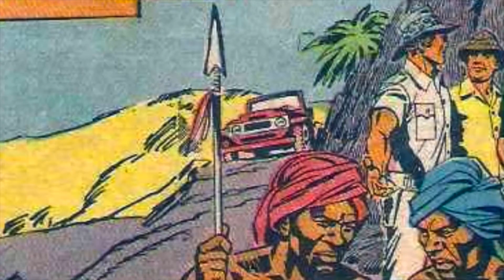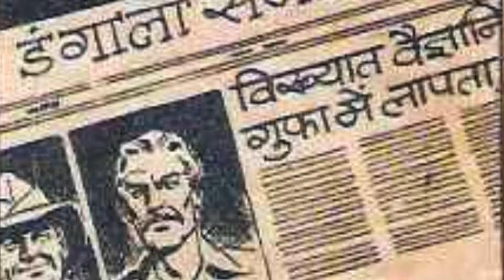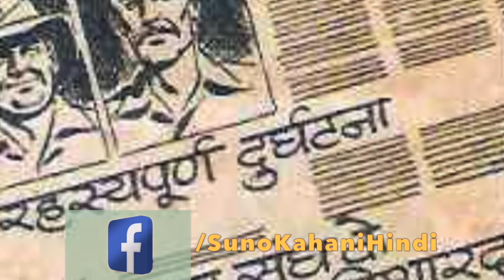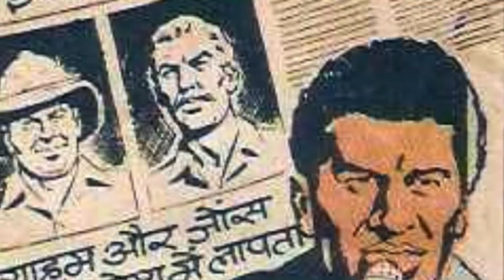Gufa Ka Rakshas | The Phantom in Hindi | Suno Kahani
Another story from Phantom comicbook. Once upon a time these stories were published as indrajaal comics in hindi. Loved reading these as a kid now bringing it for the new generation.